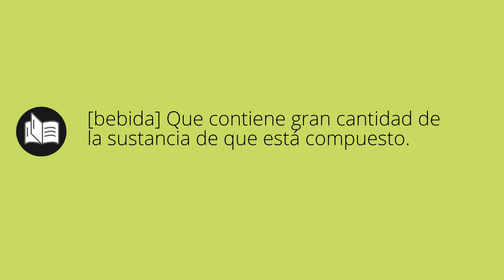Que significa CARGADO • cargado SIGNIFICADO • cargado DEFINICIÓN • Que es CARGADO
Que significa cargado en español. Cual es el significado y definicion de cargado. que es cargado. cargado definiicon en español. Todos los significados y definiciones del diccionario español.

Diccionario de la RAE (Kindle):
Diccionario de la RAE (Tapa dura):
Diccionario de primaria VOX:
Diccionario Esencial de la Lengua Española:
Diccionario Cambridge Español - Inglés: